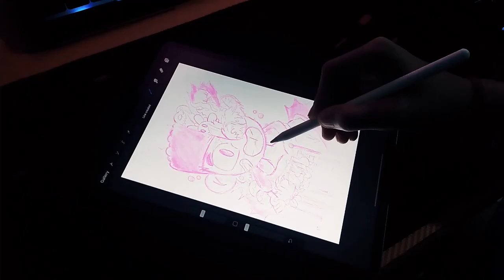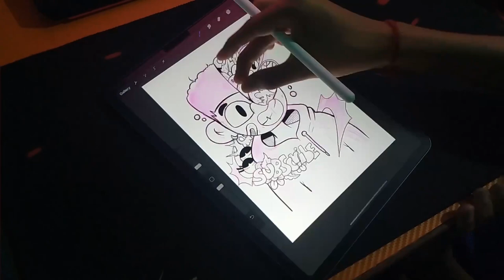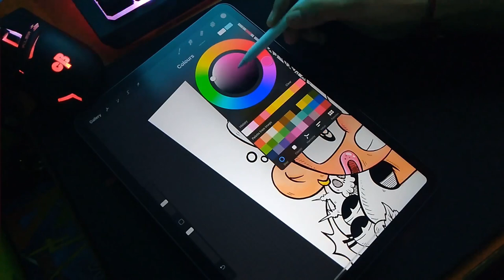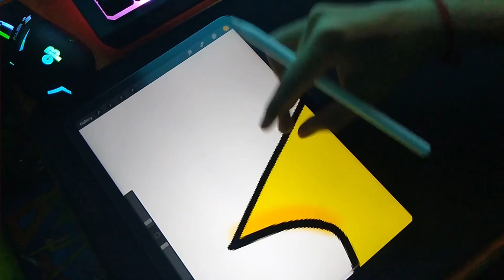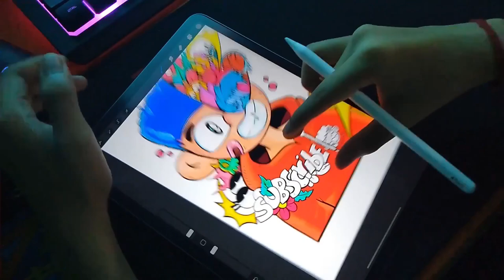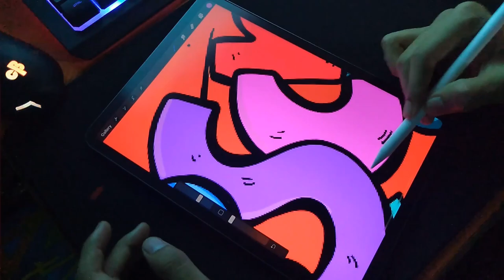HOW TO DOODLE LIKE A PRO ? (pro tips🔥)2020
In the video  I tried to teach you HOW TO DOODLE like a pro . I really hope my tips and tricks would help you with doodling !

 iPad Pro and Apple Pencil and big brain 🧠 of mine af🙃

🎥MY FILMING CLEAR:
My sucking phone

I get my music from :

Niwel: Love Me Harder

✌️ ☮️ Peace out